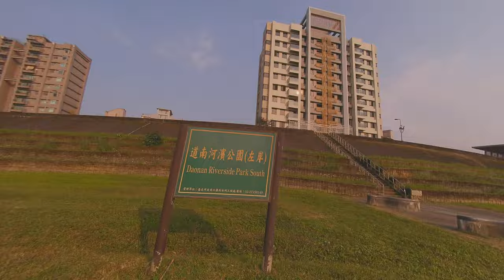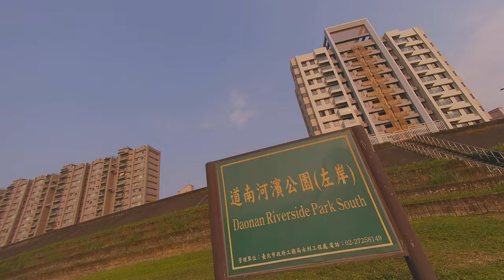Fast and smooth cinematic footage fpv drone cinelog 35 performance 1